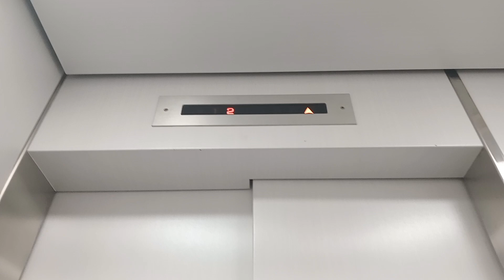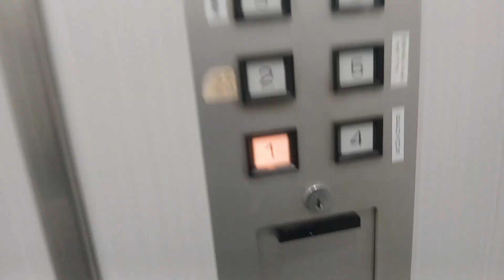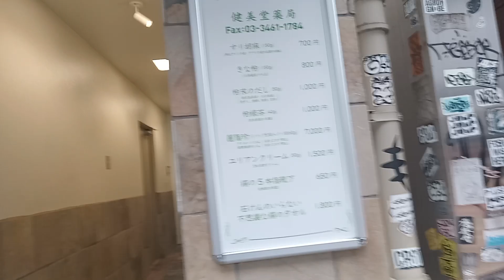(Generic, but Old) Generic Elevator/ Lift at Hamanoue Bldg. Shibuya, Tokyo (浜の上ビルエレベーター)